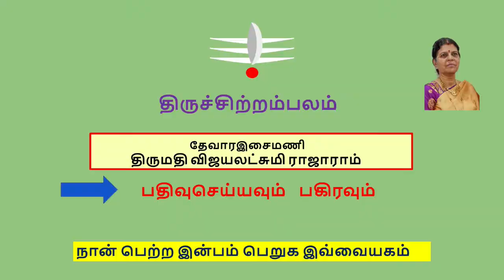122 அடைக்கலப்பத்து /மாணிக்கவாசகர்/மாணிக்கவாசகர் குருபூஜை /திருமுறை பாடல்கள் / Vijayalakshmi Rajaram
திருச்சிற்றம்பலம் !
122 அடைக்கலப்பத்து  /மாணிக்கவாசகர்/மாணிக்கவாசகர் குருபூஜை /திருமுறை பாடல்கள் / Vijayalakshmi Rajaram
ஆனி மாதம் முந்தைய பதிப்புகள்